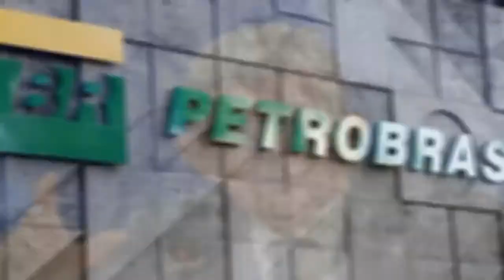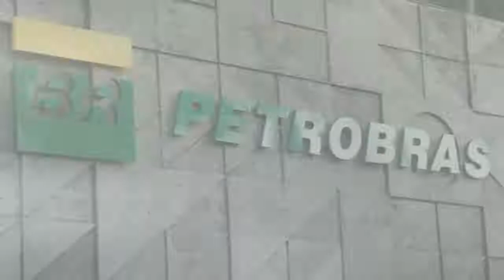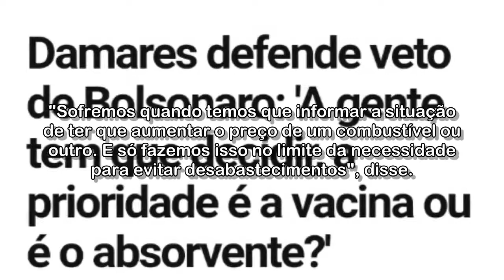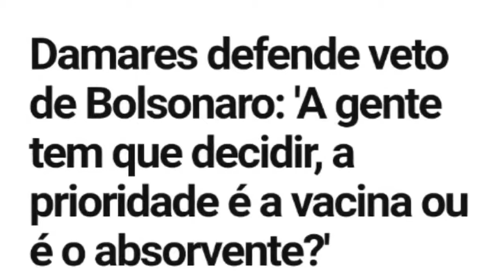Presidente da Petrobras defende distribuição de dividendos a acionistas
Para Silva e Luna, governo é quem decide o que faz com dinheiro que recebe da estatal

Acessado em: 29 de outubro de 2021 às 20:36